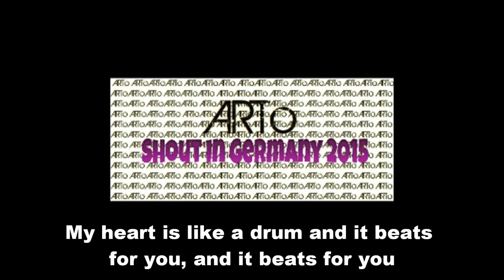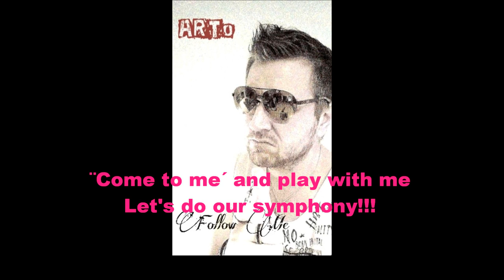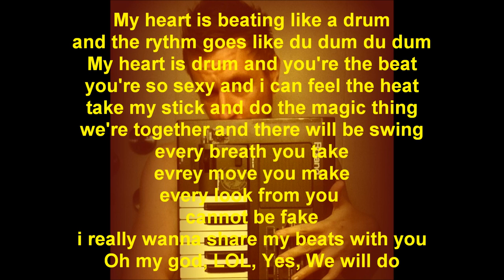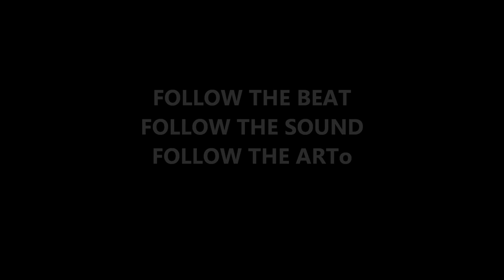HEARTBEAT - ARTo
"Heartbeat" is song from ARTo who is singer and songwriter from Finland. It's first time when the artist performs his songs in English. Enjoy the beating!!!